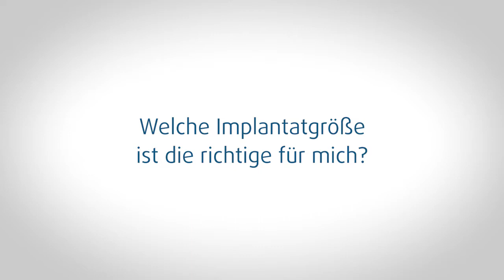Welche Implantatgröße ist die richtige für mich?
Die Klinik am Rhein bietet verschiedene Möglichkeiten die spätere Brustgröße zu visualisieren und auch für die Patientinnen fühlbar zu machen.